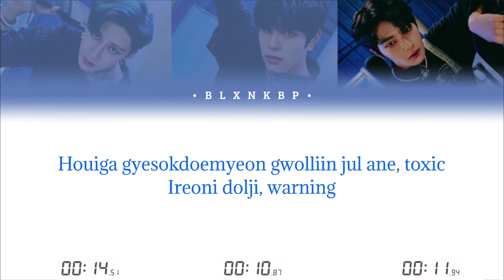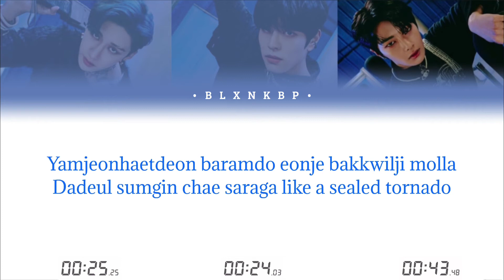YOUR BOY GROUP| STRAY KIDS “MANIAC” (THREE MEMBERS) BLXNKBP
Adaptación para tres miembros de un kpop group
“STRAY KIDS” MANIAC
Posiciones
Amarillo- Main Rapper, sub vocalist, Lider
Rosa- Main vocal, lead dancer, sub rapper
Azul- Main dancer, lead rapper, visual, lead vocalist
Verde- Todos
Location
Yellow- Main Rapper, sub vocalist, Lider
Pink- Main vocal, lead dancer, sub rapper
Blue- Main dancer, lead rapper, visual, lead vocalist
Green- All members